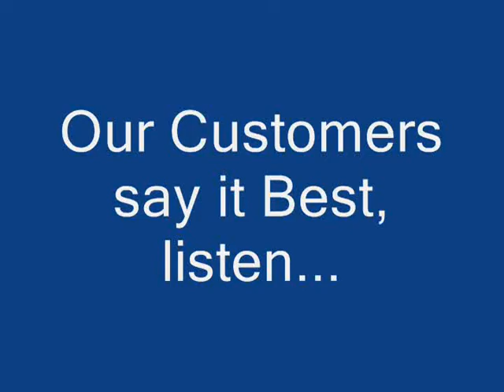Our Perfect Wedding Experience, by: Leonard and Helene.wmv SUBSCRIBE -Watch-Free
Wedding Dresses Wedding Decorations
Women Wedding Rings Men Wedding Rings
Wedding Books and Gifts Bridal Shower Gifts
Bride gowns Men Tuxedos